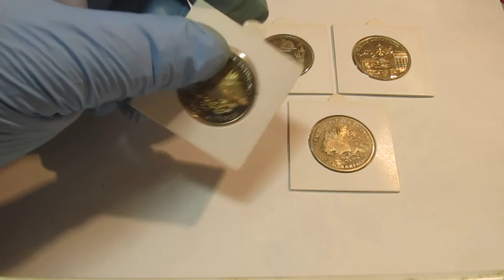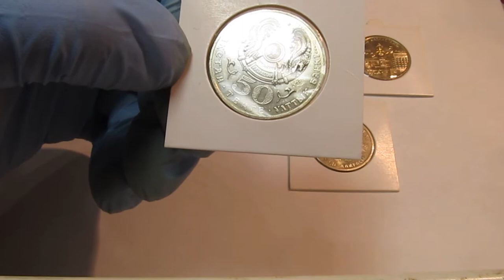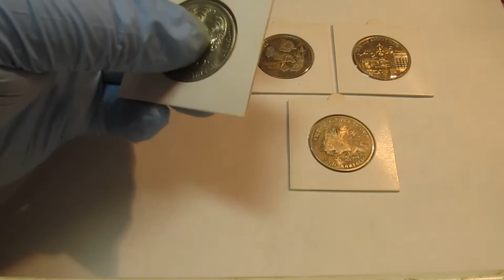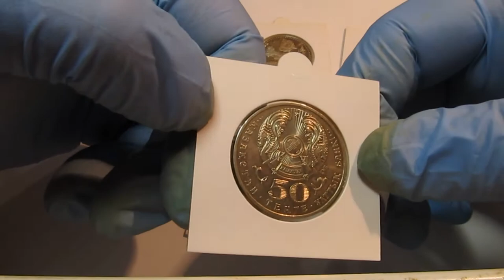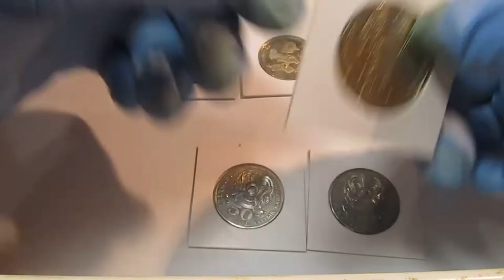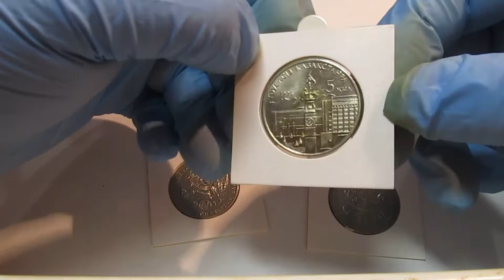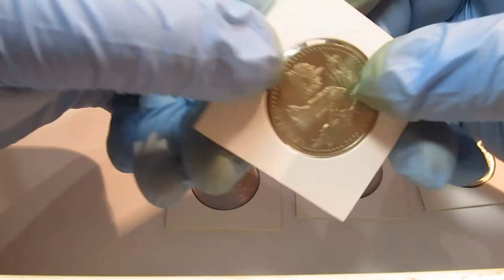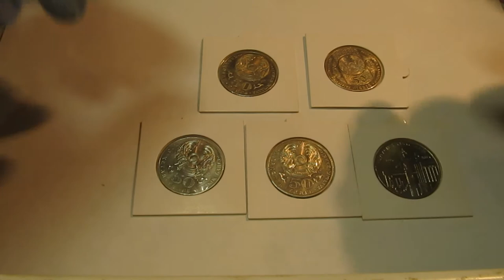Огляд продаж ювілейки Казахстана.